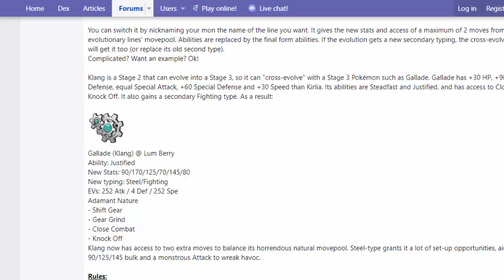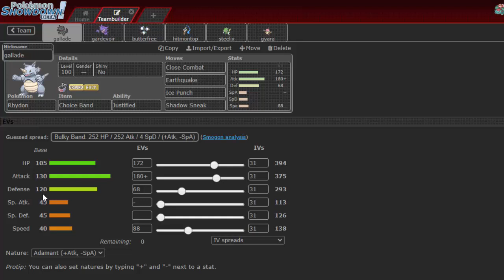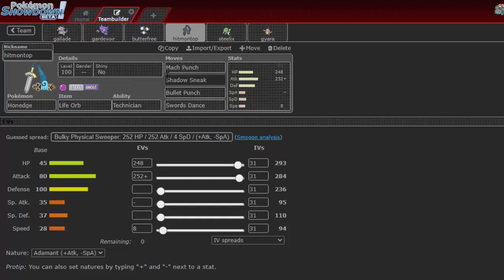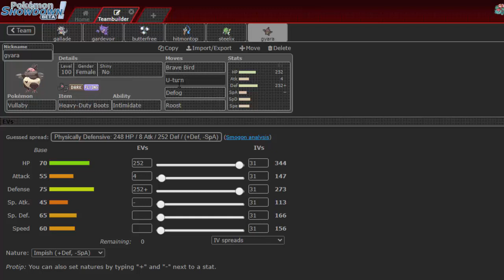"UM META TODO BUGADO" - Metagame do Mês #108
Post Original explicando para o Showdown segundo sexto episódio da nossa serie Metagame do Mês com a tier Linked.Twitter Deixe seu like, Se inscreva, Interaja e fiquem ligados aqui no Sludge Bomber.Todas as musicas e o conteúdo no vídeo são dos seus respectivos artistas e nenhum direito foi infringido.Time